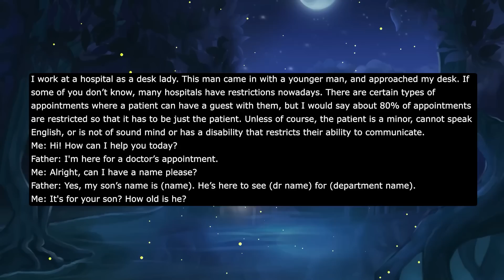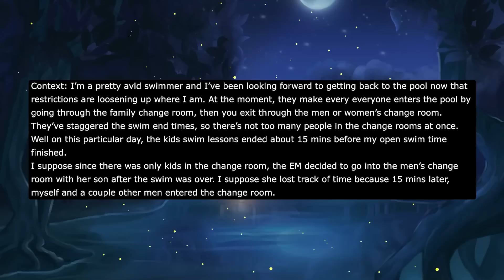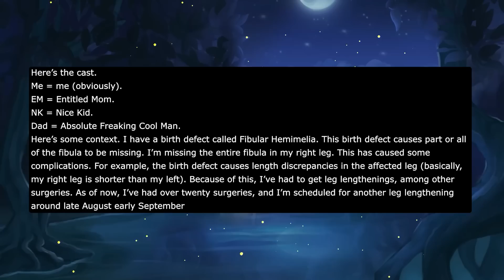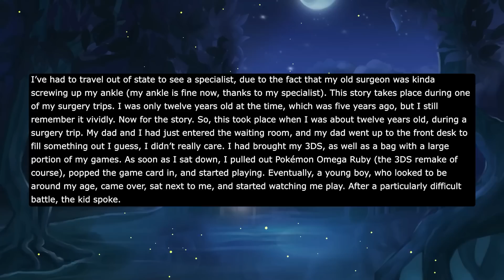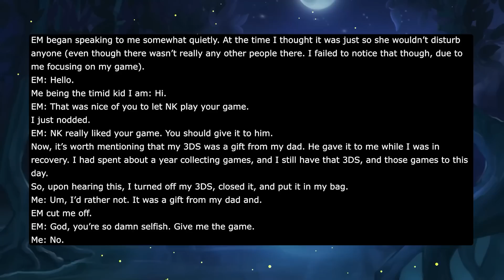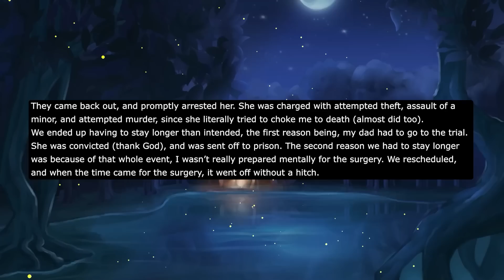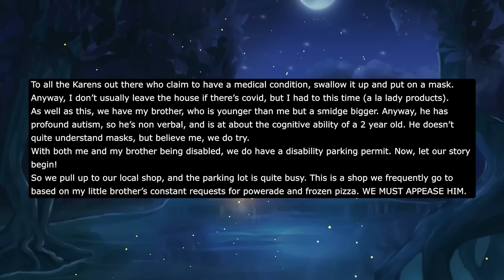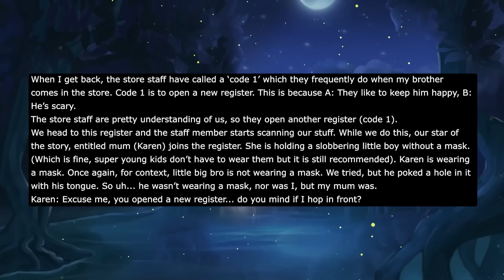I Was At Waiting Room When A Woman Came To Me & Decided To Get Rid Of Me To Steal My Stuff...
Here’s some context. I have a birth defect called Fibular Hemimelia. This birth defect causes part or all of the fibula to be missing. I’m missing the entire fibula in my right leg. This has caused some complications. For example, the birth defect causes length discrepancies in the affected leg (basically, my right leg is shorter than my left). Because of this, I’ve had to get leg lengthenings, among other surgeries.